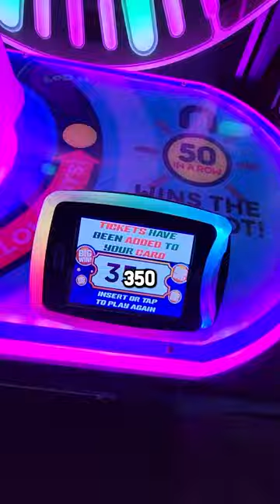I FINALLY Found an ULTRA RARE Mini Brand Toy!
I win a Disney Mini Brand at Dave and Busters arcade for 1300 tickets then open them to see if I can get an ultra rare toy!